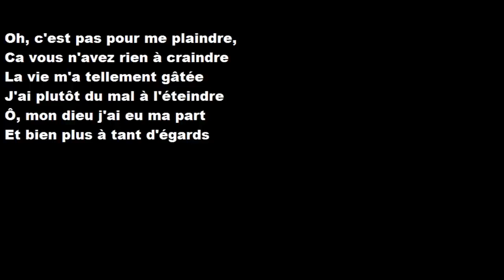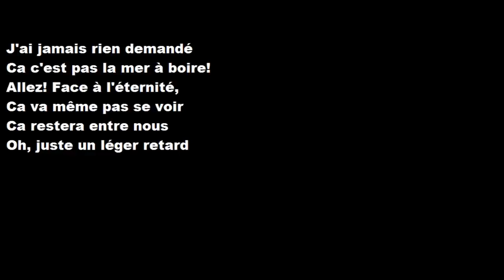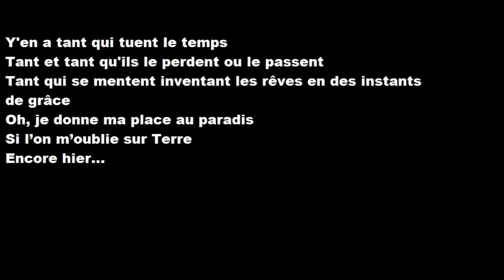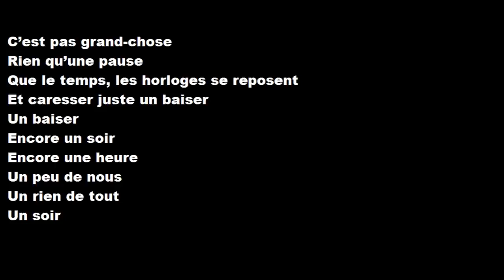Céline Dion , Encore un soir ( paroles )